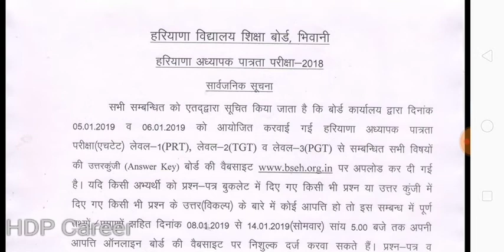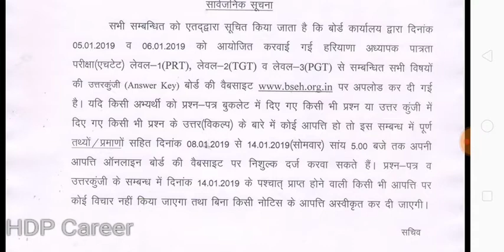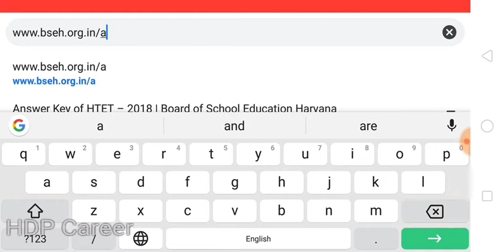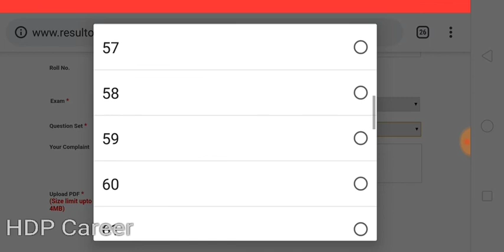HTET 2018 Answer Key and How Objection Apply Online on Wrong Answers